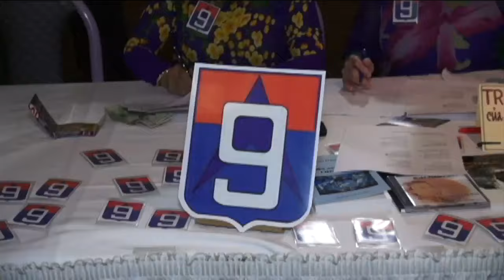TIỆC HỘI NGỘ SƯ ĐOÀN 9 BỘ BINH TẠI HOA THỊNH ĐỐN